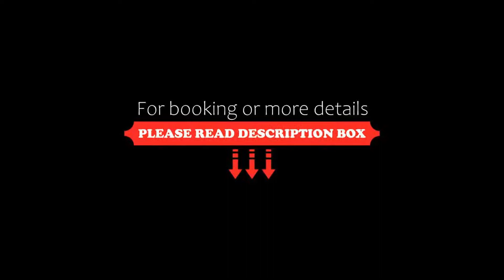Hotel Don Juan Boutique, Úbeda, Spain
About Property:
You're eligible for a Genius discount at Hotel Don Juan Boutique! To save at this property, all you have to do is sign in.
Set in Úbeda, Hotel Don Juan Boutique has a seasonal outdoor swimming pool, bar, terrace, and free WiFi. This 4-star hotel offers a tour desk. The hotel features family rooms.
The hotel will provide guests with air-conditioned rooms with a desk, a coffee machine, a safety deposit box, a flat-screen TV and a private bathroom with a shower. All guest rooms feature a...
Property Type: Hotel
Address: Calle Don Juan 6, 23400 Úbeda, Spain
Searching For
1. Hotel Don Juan Boutique - Úbeda - Spain
2. Hotel Don Juan Boutique - Úbeda - Spain Address
3. Hotel Don Juan Boutique - Úbeda - Spain Rooms
4. Hotel Don Juan Boutique - Úbeda - Spain Amenities
5. Hotel Don Juan Boutique - Úbeda - Spain Offers and Deals
Audio Credit:
Track Title: Reasons To Hope
Artist: Reed Mathis